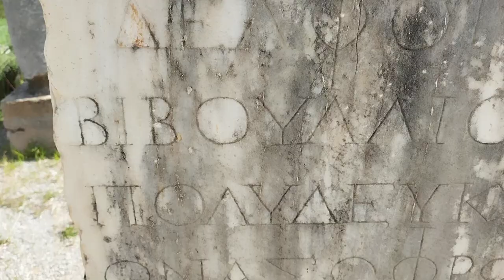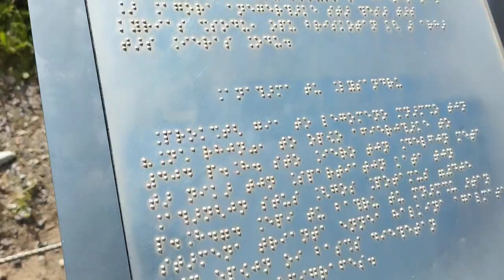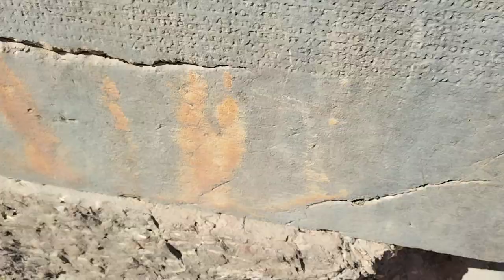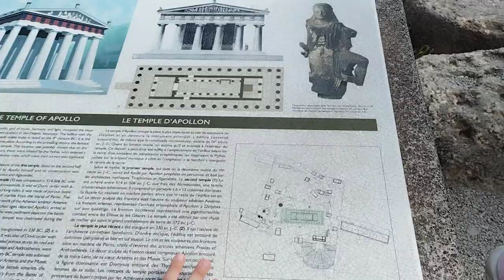Delphi, Greece. Hiking it in March with 3 kids.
all travel Vloggers I see have amazing videos of their trips. In stead, this is what I get. it is still my Family's memories though. And I loved ever second of it.